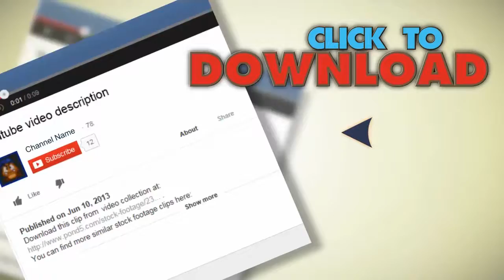Printing Money Animation. 100 Dollar Bills. Stock Footage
You have watched Printing Money Animation. 100 Dollar Bills. Stock Footage